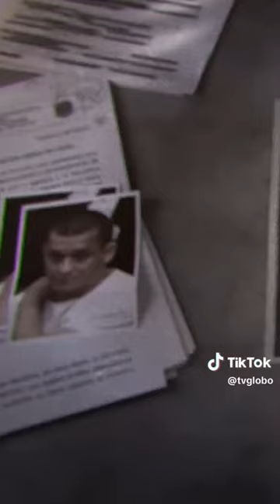Eduardo dos Santos Pereira o mentor da Barbárie de Queimadas esta foragido! · Disque 180 ☎ ·TV Globo